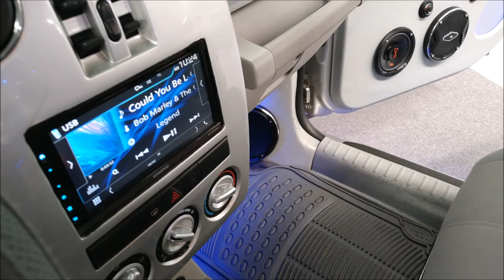¡Demo de JBL e Infinity en la Expo AudioCar de GDL!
Se trata de un PT Cruiser armado con equipo JBL e Infinity, ya que ambas marcas son comercializada en México por la misma empresa.
Un vehículo que en su momento apareció en la Portada de la Revista AudioCar.
ExpoAudioCar2020